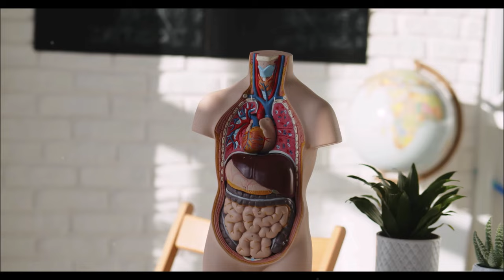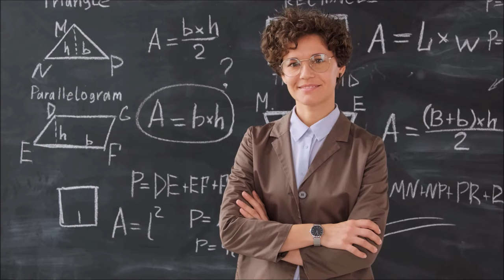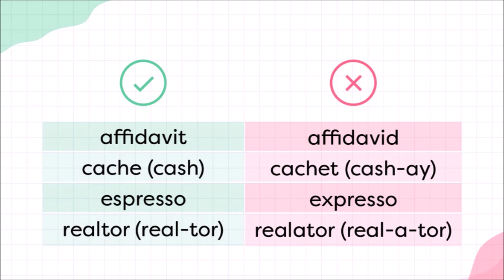Embarrassing Moments We've All Faced (and how to handle them)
VIDEO COVER: SEE NO EVIL . HEAR NO EVIL . SPEAK NO EVIL

In this video narrative, Tonya chose to tackle real-life issues that can make even the toughest soldiers break a sweat. These are the moments that catch you off guard, leave you flustered, and test your resolve in the face of embarrassment. We’re diving into the awkwardness, the discomfort, and the downright mortifying experiences that life throws at us. Stand tall and face these situations head-on!

In this video, we’ll cover:

-Itchy butt cheeks and how to discreetly handle that relentless tickle.
-Dealing with flatulence in public with confidence.
-Overcoming bathroom accidents and staying composed.
-Managing body odor and keeping your cool.
-Tackling sweat stains and wearing them with pride.
-Keeping bad breath at bay and staying fresh.
-Handling accidental noises like stomach growls and sneezes.
-Navigating the awkwardness of public restrooms.
-Recovering from wardrobe malfunctions with grace.
-Boosting your confidence despite pimples and acne.
-Addressing unwanted hair quickly and discreetly.
-Preventing toilet paper mishaps and laughing them off.
-Discreetly dealing with nose picking.
-Maintaining composure through voice cracks.
-Correcting mispronounced words confidently.
-Ensuring your smile is food-free.
-Handling clothing stains like a pro.
-Dealing with snoring and being open about it.
-Keeping foot odor under control.
-Managing sneezing and coughing fits in quiet settings.

These situations test your mettle, but they don’t define you. Everyone faces awkward and embarrassing moments. The key is to handle them with grace and humor. Stand tall, laugh at yourself, and move forward with confidence. Life is too short to be held back by embarrassment. Embrace these moments, learn from them, and remember: every challenge is an opportunity to grow stronger. Carry on!

Share your embarrassing moments in the comments and how you handled them – let’s learn and laugh together!